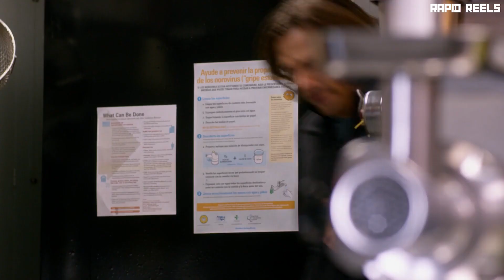She Has The Power To Suck Human Fat But She Does It To Remain Young And Healthy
Supernatural movie recap is about the girl and her husband who have the power to suck human body fat from people. They run a business in which they tell people that they will help them reduce body fat but they never tell them how they will do it and how they will suck it more than needed. The film is basically a part of the series called Supernatural.